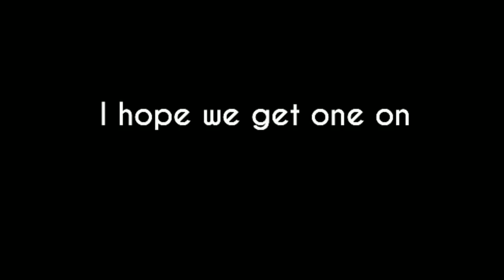Bendy And The Dark Revival: All In One Trailer (Fanmade)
Just a fanmade trailer I made to test my skills. If you like it, you know what to do.